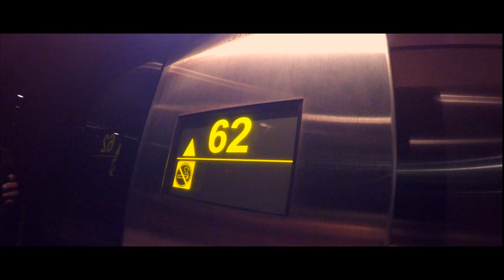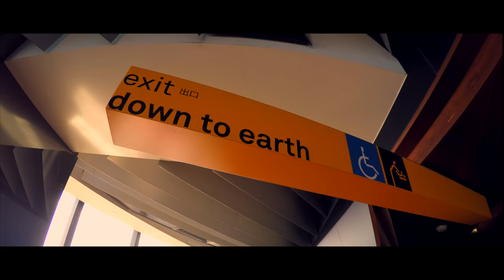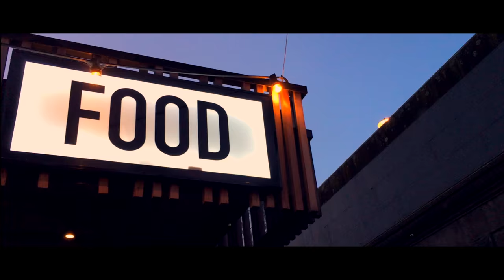AUSTRALIA alla ricerca dei Canguri - Parte 1 | PILLOLE DI WEEKEEND #70 | Travel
Eccoci in Australia, esattamente a Melbourne la capitale dello stato del Victoria.
Venite con noi alla scoperta della città e di un matrimonio tipico italo-australiano!!!

Grazie mille